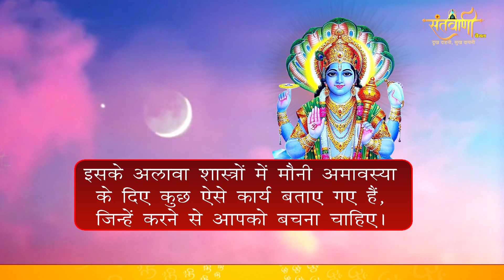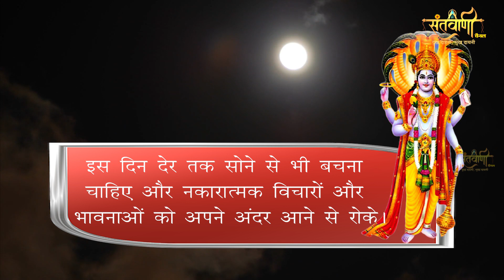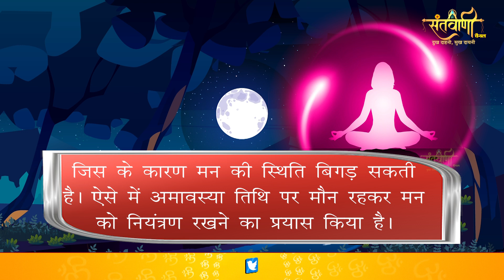मौनी अमावस्या पर क्या करें और क्या नहीं ?